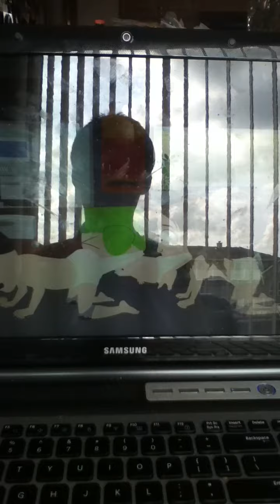i react to south park burrito feeding scene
s15 ep1 humencentipad